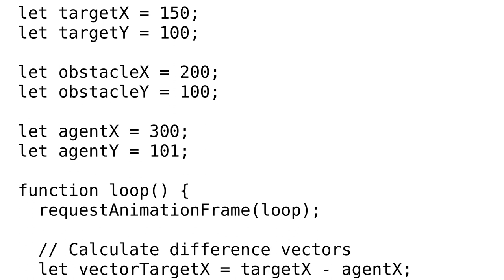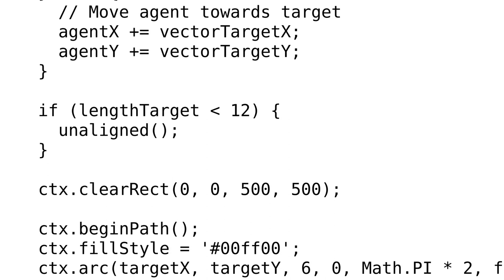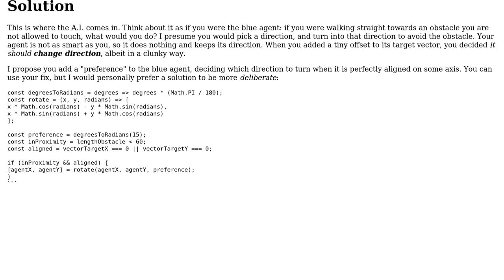Code Review: AI agent fails when aligned with its target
With thanks & praise to God, and with thanks to the many people who have made this project possible! You are responsible for your own actions.